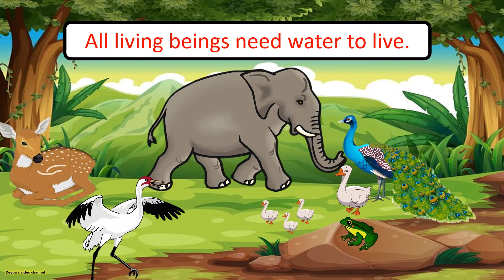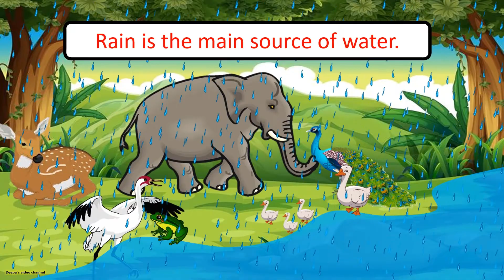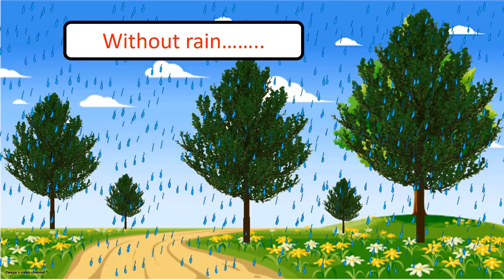Std 1 | Term 2 | Evs | Water